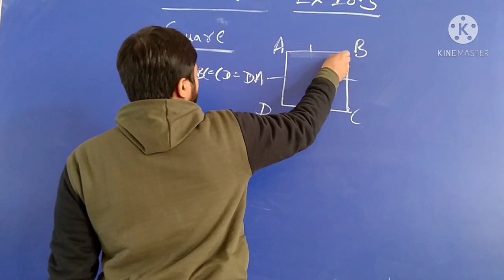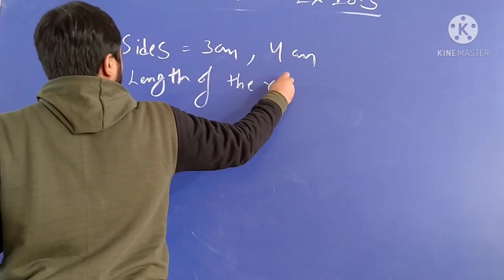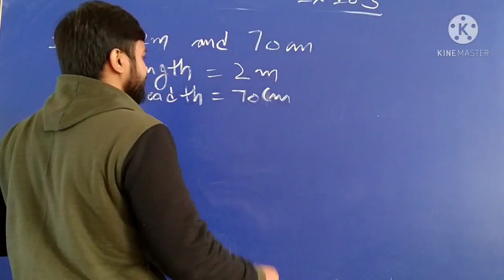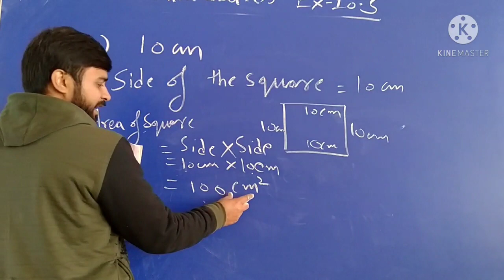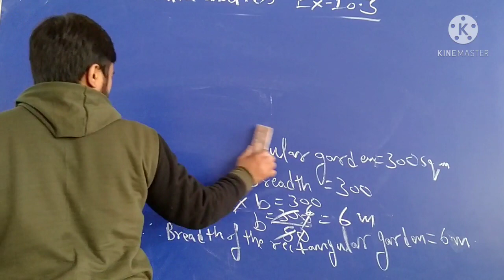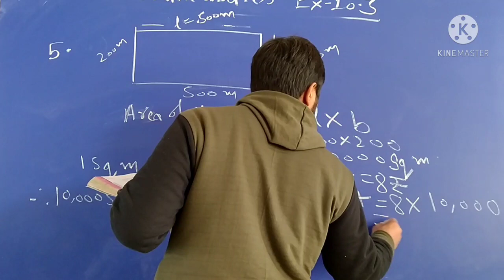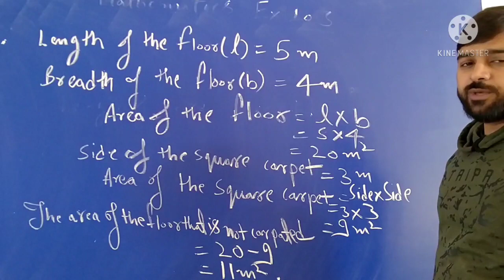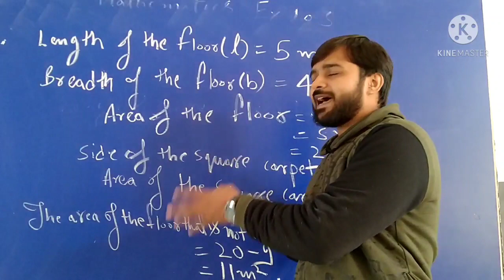Mathematics Chapter-10 Ex-10.3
Question-1 to question-8